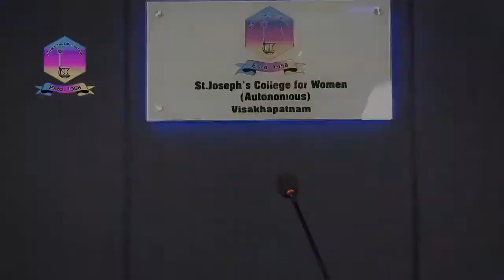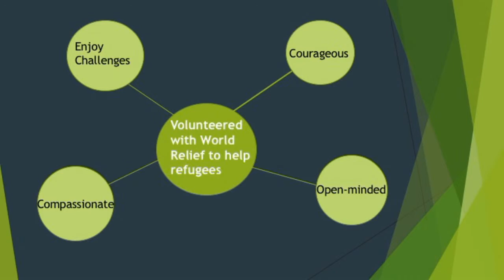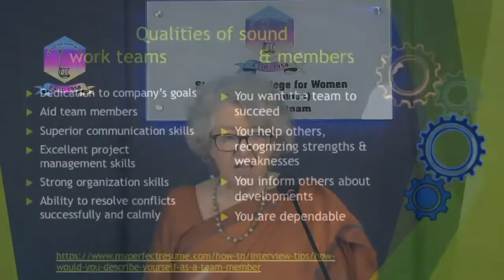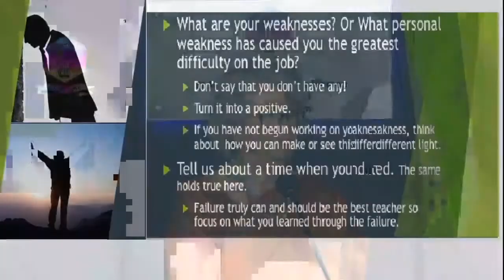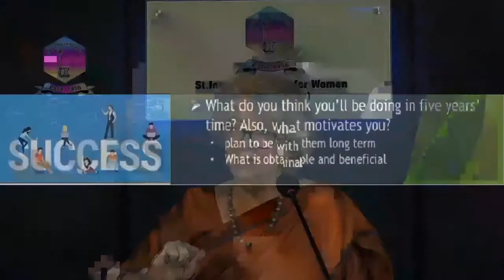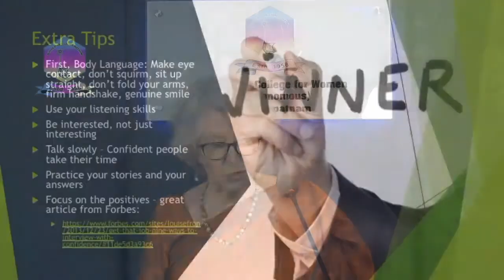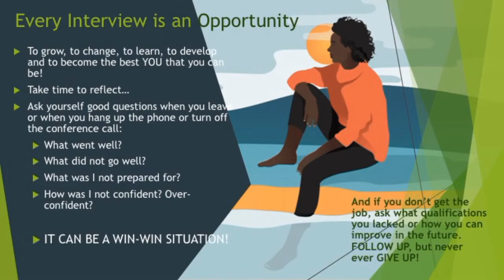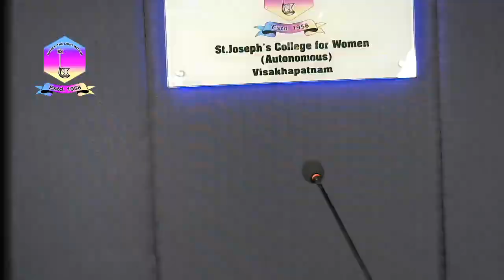Career and Professional Development - 3-day webinar session 3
St. Josephs college for women
Visakhapatnam